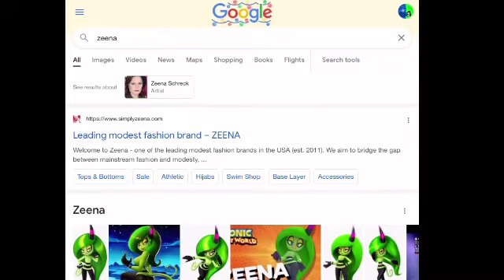Zeena NSFW speedrun